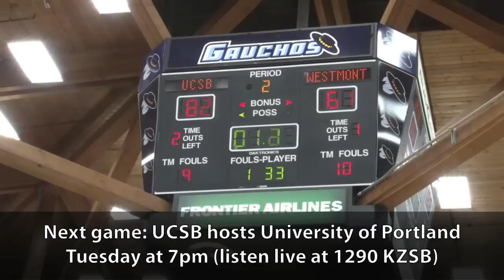Men's Basketball: 11/18: UCSB defeats Westmont, 81-62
UCSB defeats Westmont, 82-61, taking a dominant lead in the second half.